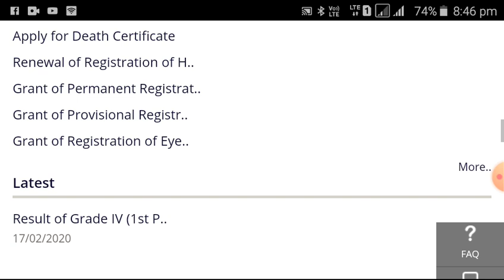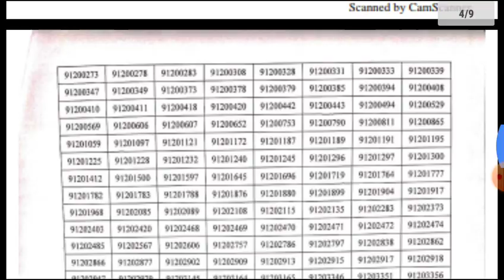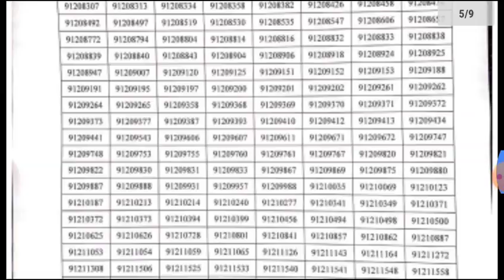DHS 600 POST RESULTS DECLARE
APPS REFER CORD
DAHYKTM
HOW TO USE HELO USE PLEASE SHOW THIS VIDEO